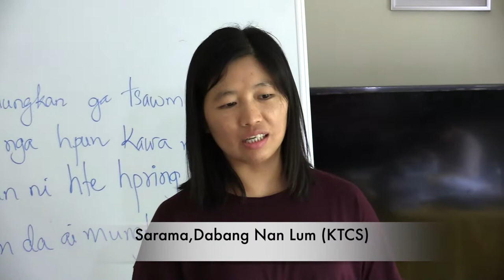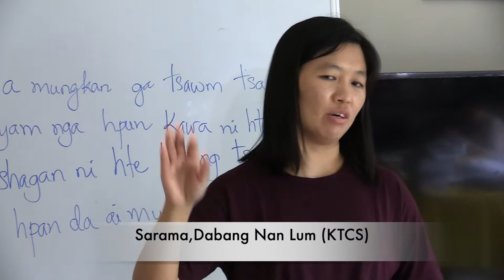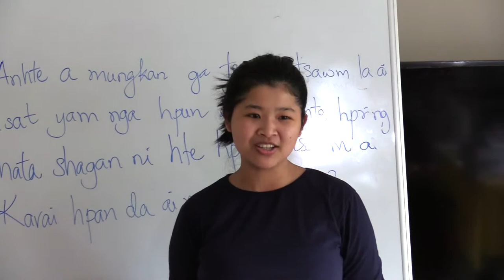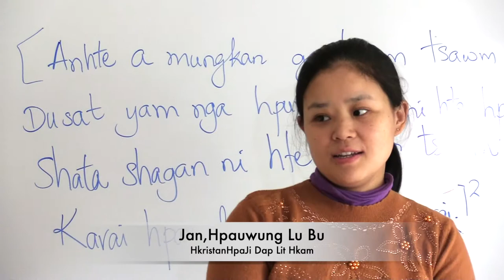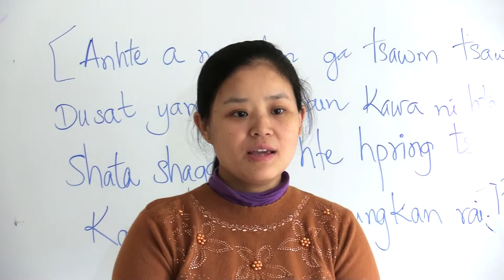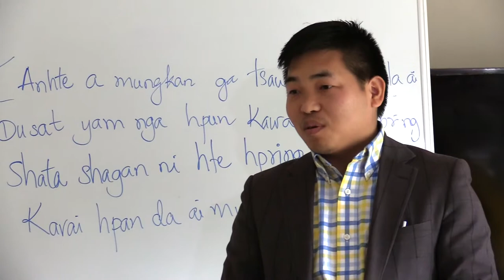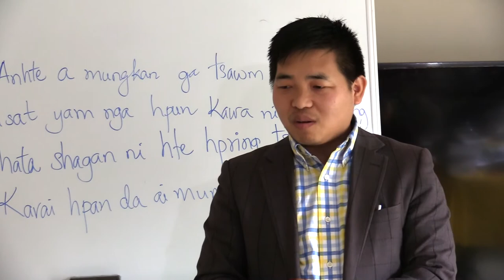Lab School Sharin Hpawng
Lab School Sharin Hpawng Chyeju Dum ga
INDIANA KBC